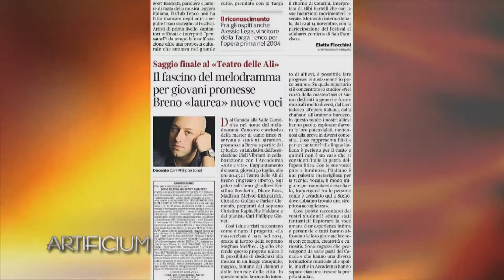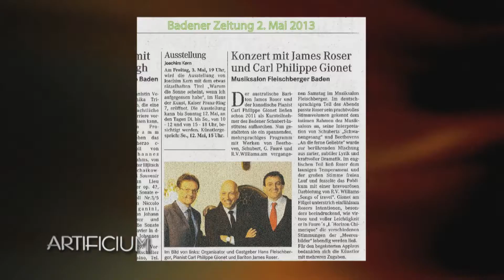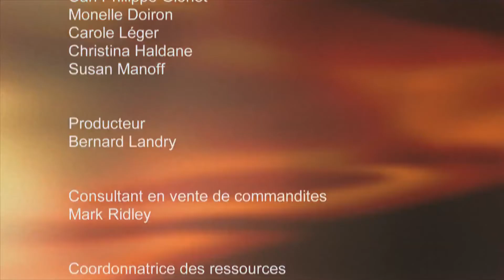ARTIFICIUM : musique sur Mer en Acadie.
Stage professionnel international pour jeunes artistes en musique classique.